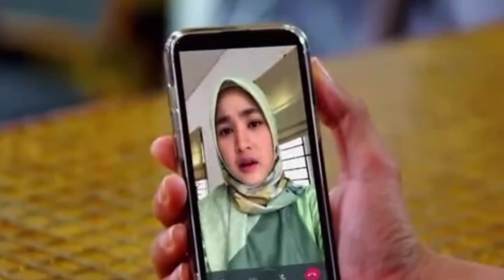Love story the series hari ini 10 Februari 2022 kabar bahagia ken di temukan dan kembali maudy baha